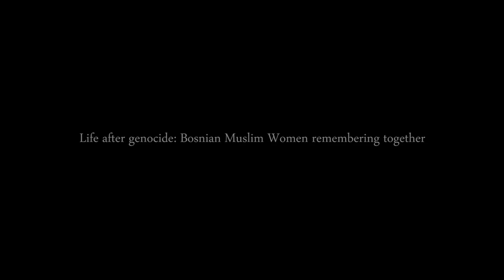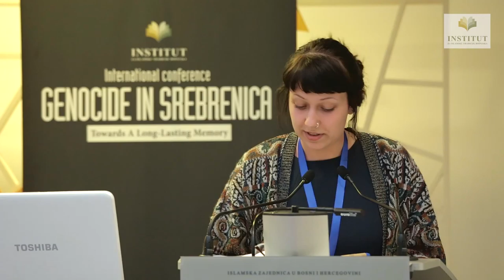Merima Sehagic - Life after Genocide: Bosnian Muslim women remembering together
Life after Genocide: Bosnian Muslim women remembering together

University of Amsterdam, The Netherlands

On 12th and 13th May 2015,, the Institute for Islamic Tradition of Bosniaks  organized a two - day international conference entitled „Genocide in Srebrenica: Towards A Long-Lasting Memory“ in the  Gazi Husrev – bey Library in Sarajevo.